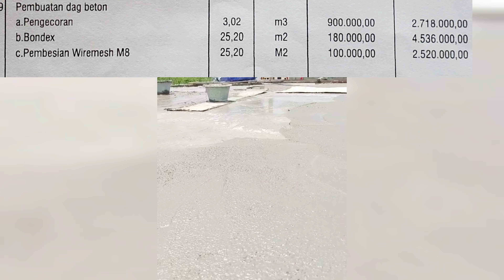Murah‼️ Borongan Dak Bondek Rumah 2 Lantai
Berikut video pengecoran dak bondek ukuran 5x5 meter atau seluas 25 m2 harga lebih murah dibanding memakai bekisting.
Dikerjakan oleh 12 pekerja secara manual tanpa mesin.
Bagi yang membutuhkan jasa borongan area semarang dan sekitarnya bisa menghubungi 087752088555

Musician: @iksonmusic